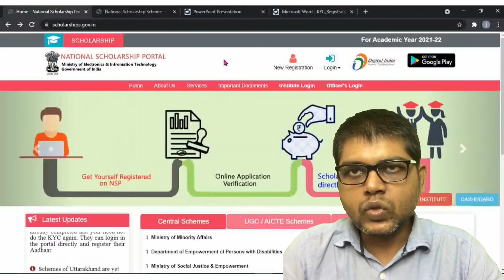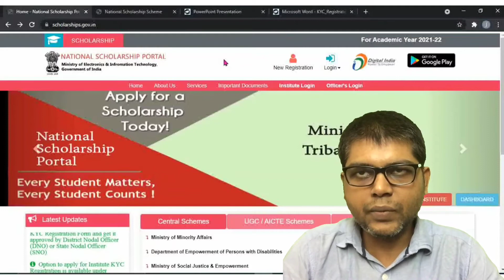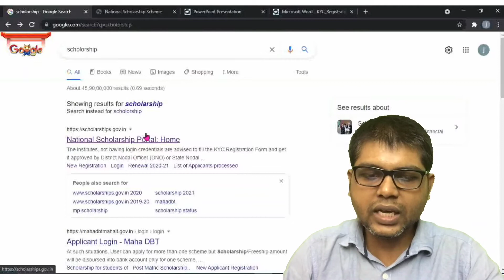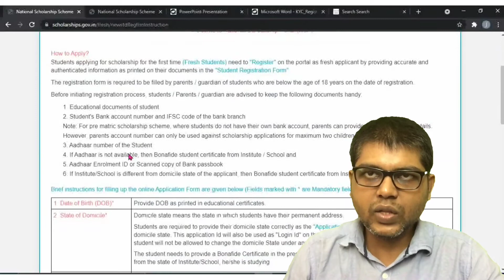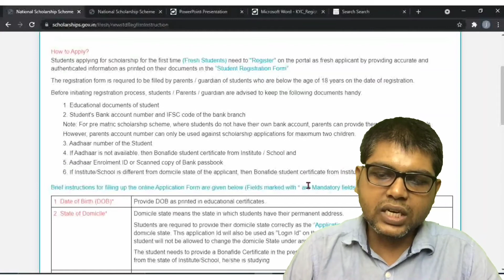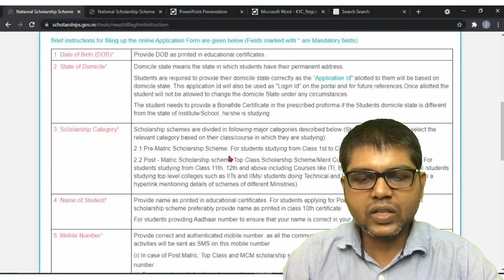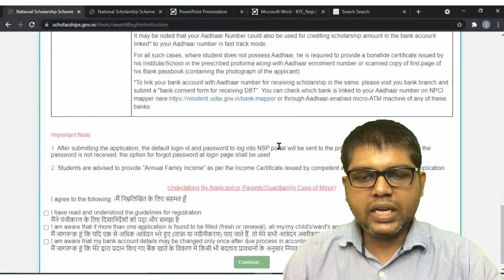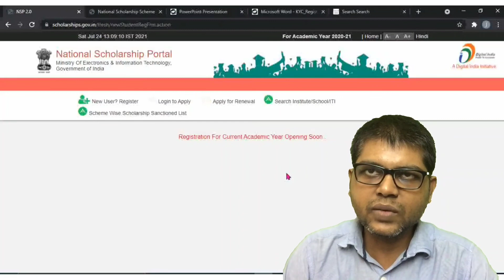National Scholarship scheme for students | #2021